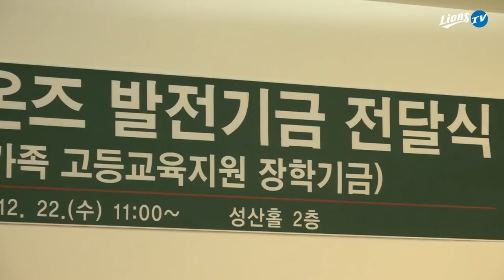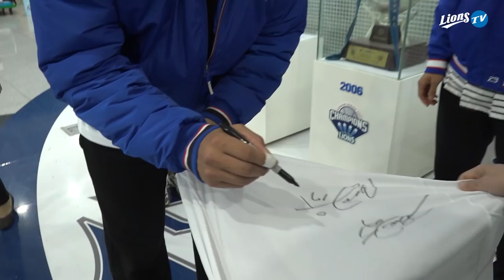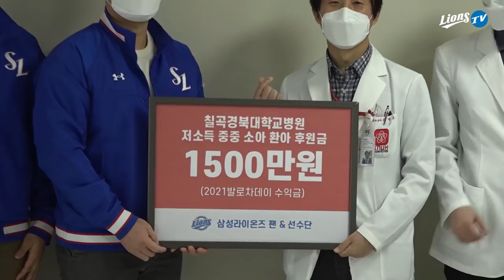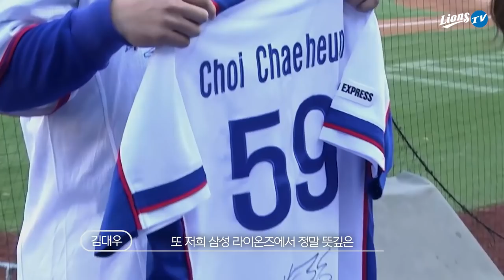[라이온즈tv] 받은 사랑 전달하러 다녀왔습니다! 선수단과 팬 여러분이 함께하는 기부금 전달식! 🦶⚾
팬 여러분들이 보내주신 따듯한 마음을 모아 선수들과 함께 기부금 전달을 진행했습니다.
대구대학교 다문화가족 장학기금, 대한적십자사 위기가정 어린이 지원, 칠곡경북대학교병원 저소득 중중 소아 환아 후원금에 기부금을 전달했습니다.
보내주신 성원에 감사드리며 팬 여러분과 함께 기부할 수 있게 되어서 영광입니다.

기부금 전달 현장을 라이온즈tv로 담아왔습니다.